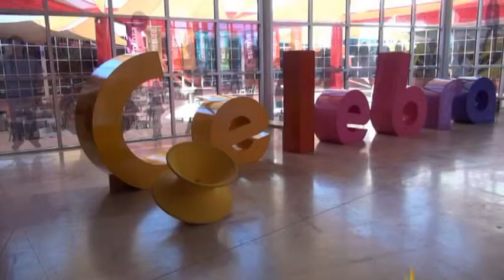Rodanoticias ¿Cuál es tu camino favorito? Karen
Reportera Karen
Exhibición ¿Cuál es tu camino favorito?